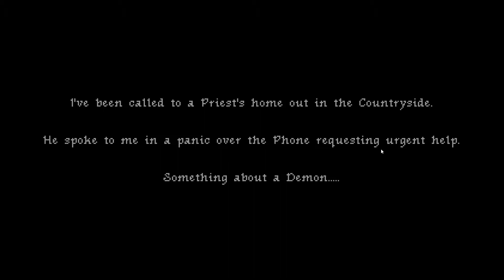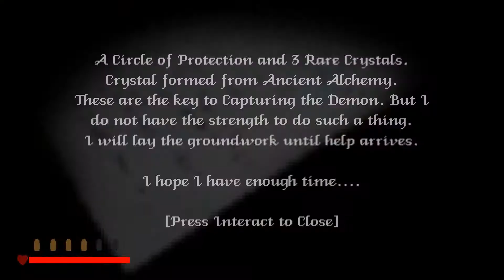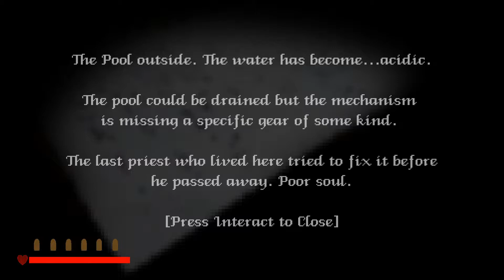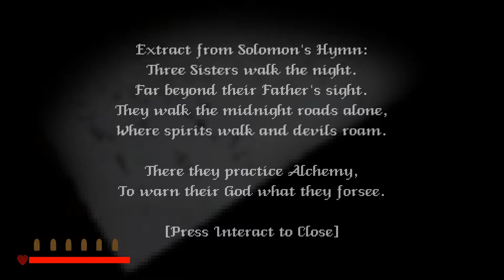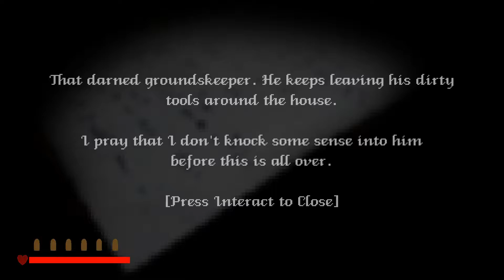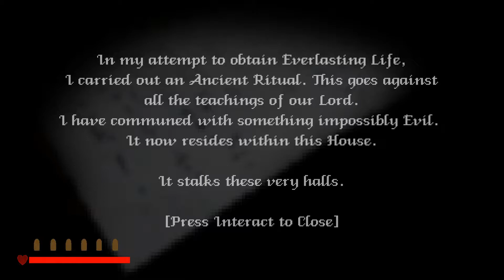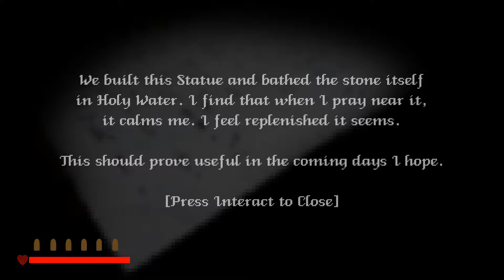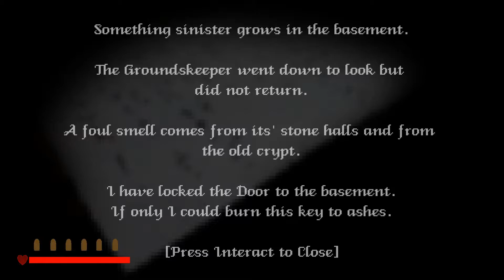Mikkomies: House of unrest suomeksi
Kolmas osa Dread X collectionia. Tätä ennen on pelattu pelin intro ja Uktena 64.